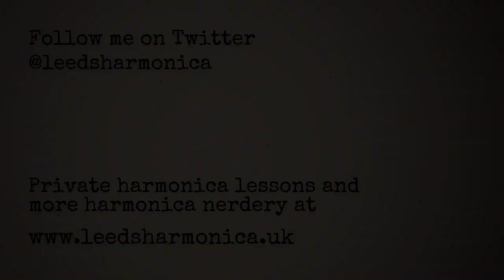(006) Life, Love and Blues Harmonica Licks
}} NOTICE {{
}} NOTICE ENDS {{

I'm playing a G harmonica in second position. The backing track is in the key of D.

The basic tab for the lick I’m highlighting is:

(123 pull) 3' 3